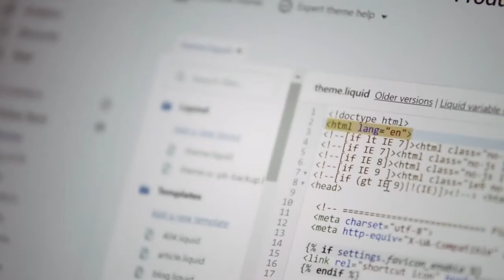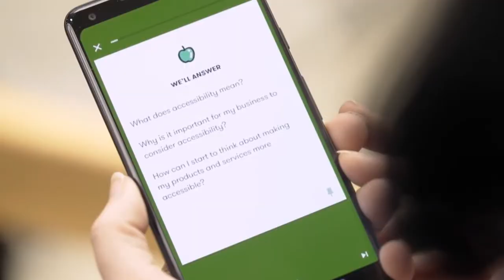Google Helps in Designing and Building A More Inclusive Future!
A New Suite of Resources (Google Primer) is ready to Help Entrepreneurs, Creators, Marketers, and Designers answer their questions and build more inclusive products and designs. This Video helps You To Start Making Your Business More Accessible.